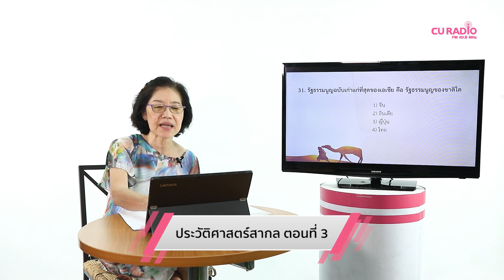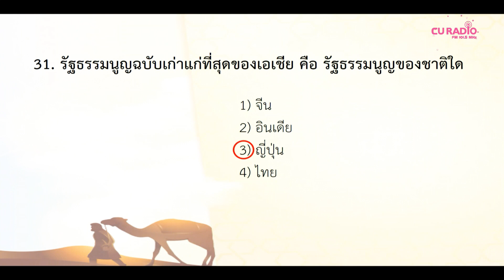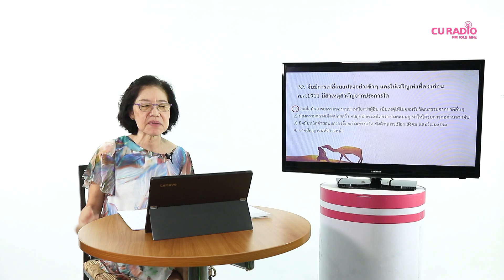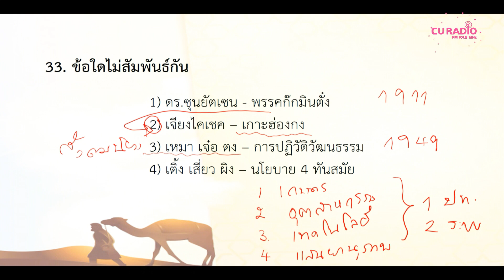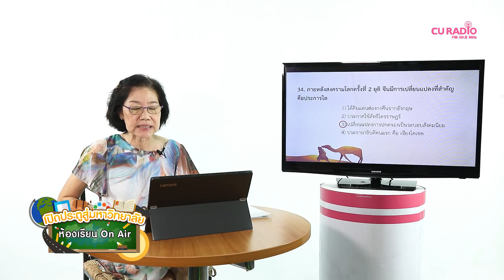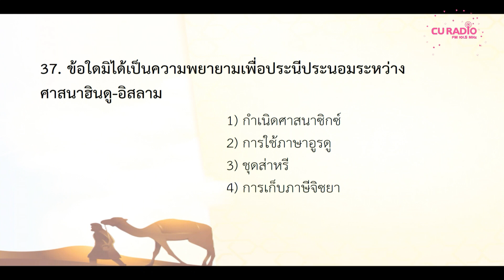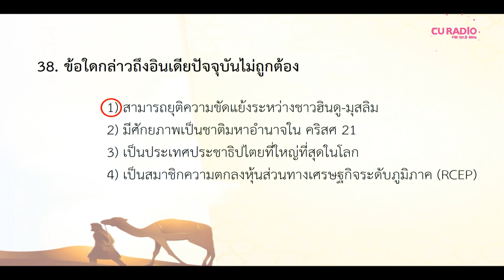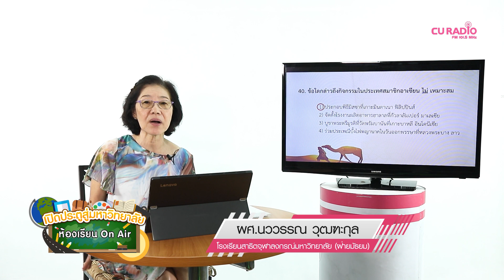วิชาสังคมศึกษา : ประวัติศาสตร์ ตอนที่ 25 (ประวัติศาสตร์สากล 3)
โดย ผศ.นววรรณ วุฒฑะกุล
อาจารย์ประจำหมวดสาระการเรียนรู้ วิชาสังคมศึกษา ศาสนาและวัฒนธรรม โรงเรียนสาธิตจุฬาฯ ฝ่ายมัธยม